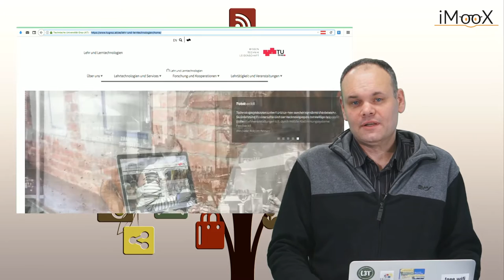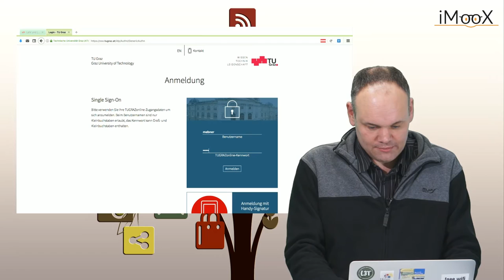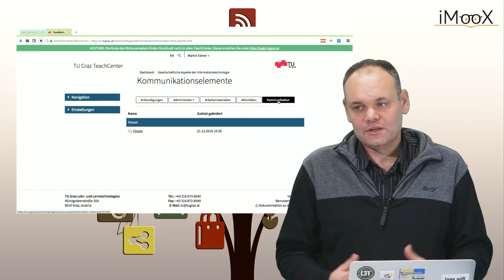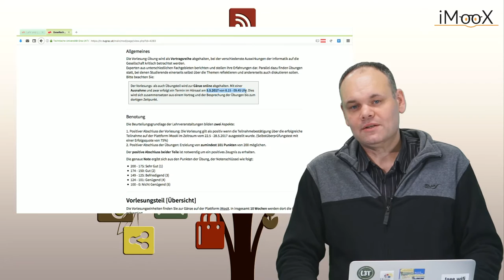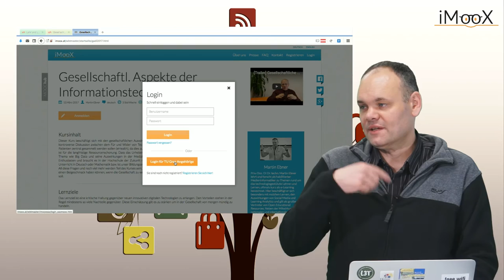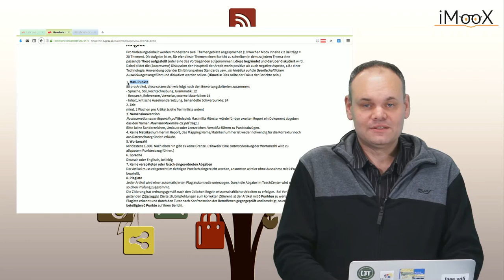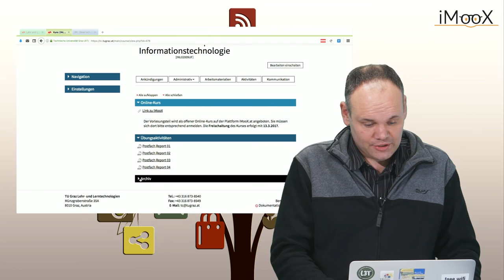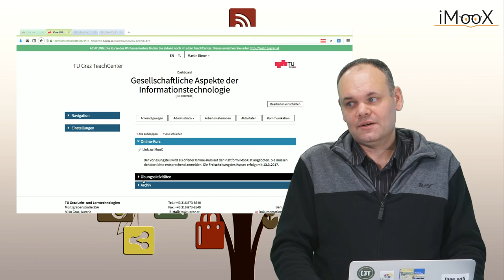Start der VU – Gesellschaftliche Aspekte der Informationstechnologie 2017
Diese Lehrveranstatlung beschäftigt sich mit den gesellschaftlichen Auswirkungen der Informationstechnologie und ist als Start für einen MOOC gedacht. Insbesondere geht es um die kontroverse Diskussion zwischen dem Für und Wider von Technologien. So stellt sich die Frage inwieweit Gesundheitsdaten von Patienten zentral gesammelt werden sollen (eHealth), da dies auch negative Auswirkungen haben kann oder warum GreenIT wichtig ist für die langfristige Ressourcenschonung. Dass das Urheberrecht mit der digitalen Welt nicht mehr mithalten kann ist ebenso Thema wie Big Data und seine Auswirkungen in der Medizin und Wirtschaft. Ist Open Science nur das Wunschdenken von Enthusiasten und braucht es in der Hochschule der Zukunft noch Hörsäle? Sind digitale Kompetenzen genauso wichtig, wie der Unterricht in Deutsch oder Mathematik bzw. ist unser Bildungssystem wirklich am Ende?